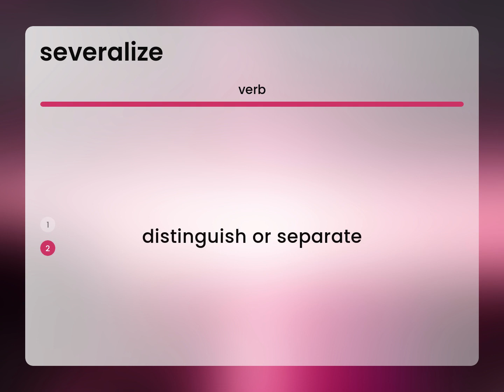Severalize | definition of SEVERALIZE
SEVERALIZE definition